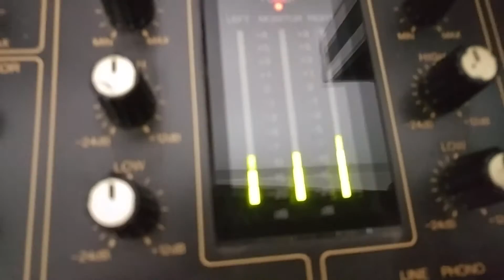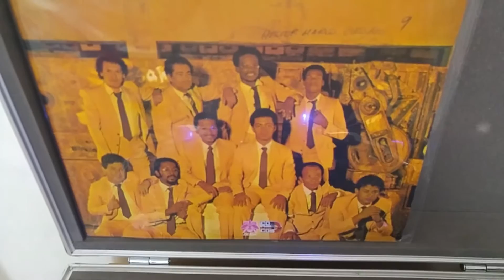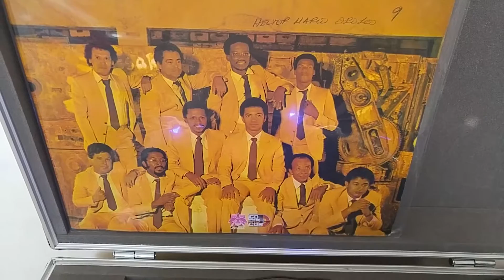EL CLAVEL Y LA ROSA - INTEGRACION PORTENA